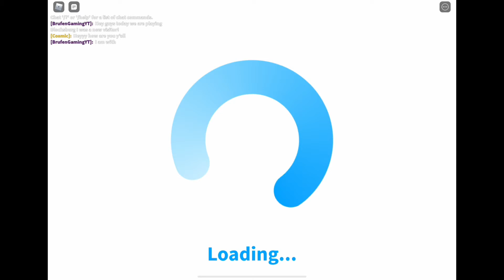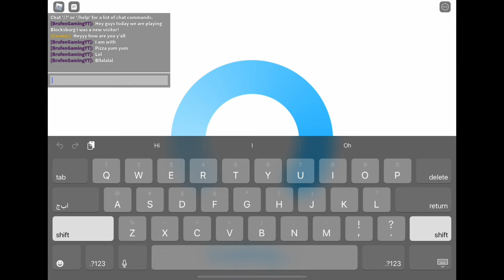I played Blocksburg!￼